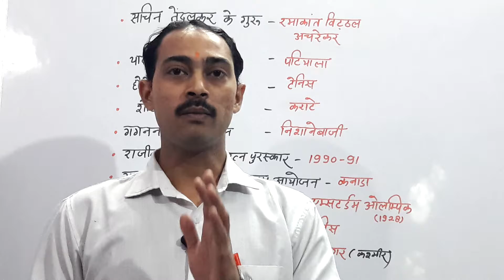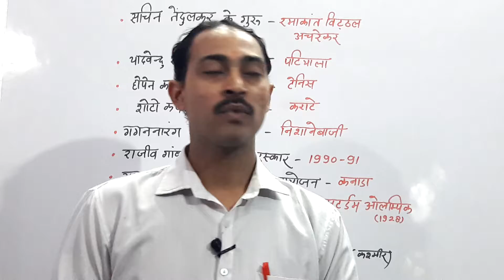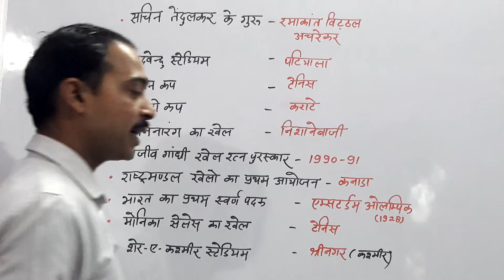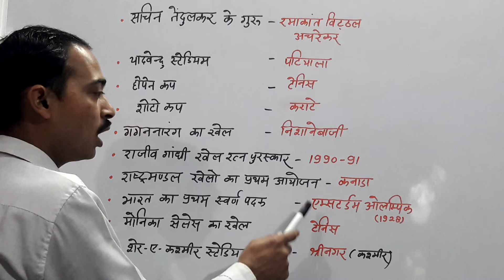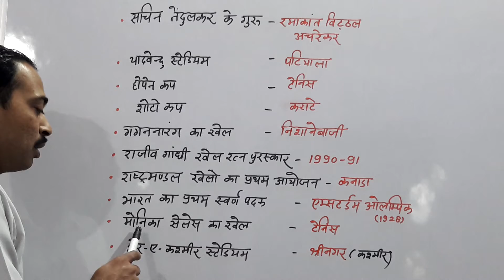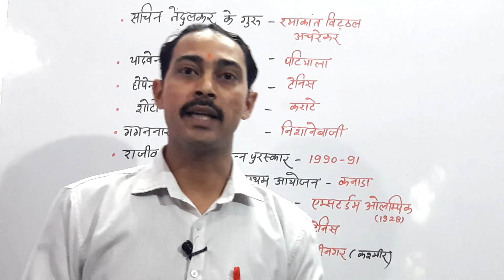खेल कूद सामान्य ज्ञान //Mr A.k. RASTOGi// BEO,PCS,BED ENTRANCE,RLY,SSC,And Alll Competitions